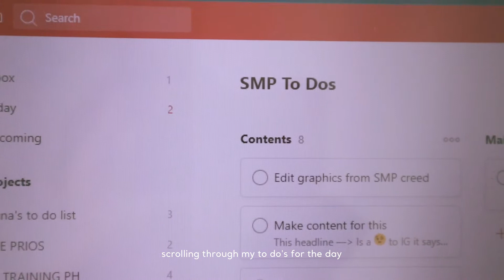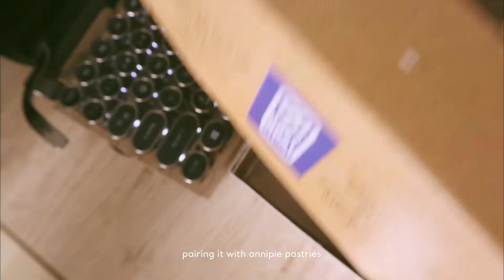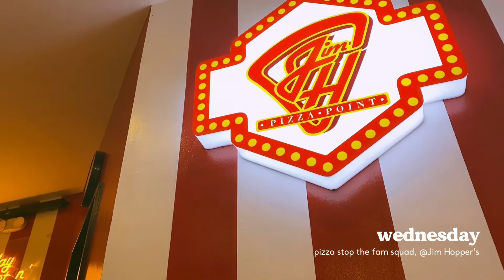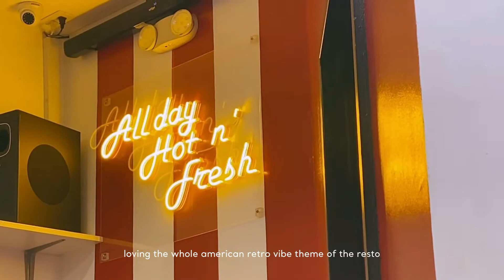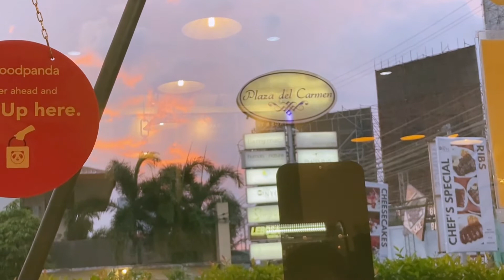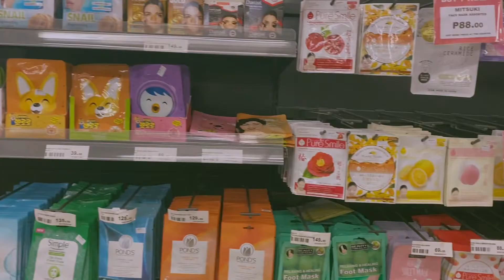a very overdue week in my life vlog-- october ☁️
Very late upload, but I'll guess I'll be doing the same type of vlogs from now on😉
Happy New Year! Wishing everyone the best this 2022✨